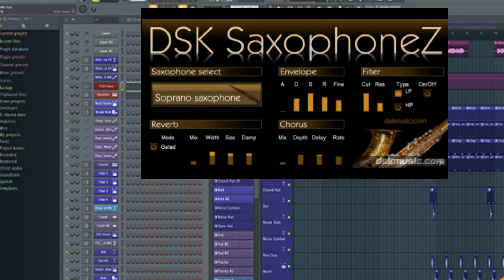Free Download DSK SaxophoneZ Free VST